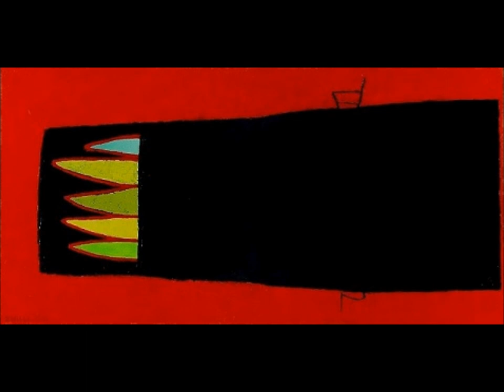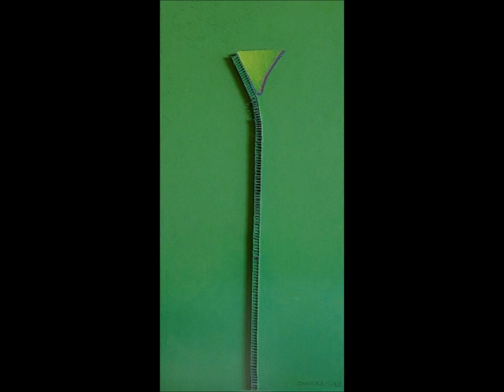Krzysztofa Zwierz-Ciok Modern, Abstract Art, Oli Paintings on Canvas San Francisco Bay Area, 2012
Nowoczesne, Abstrakcyjne, Olejne Malarstwo na Plotnie, 2012